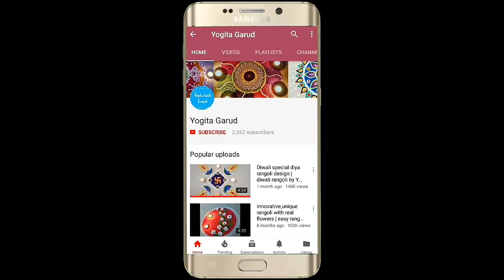How to make easy and simple rangoli design | small rangoli by Yogita Garud